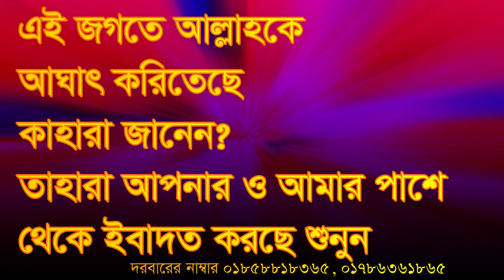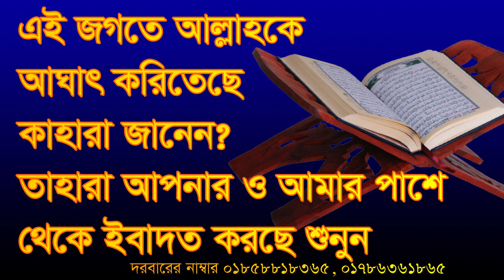আঘাত করতেছে কাহারা এই জগতে আল্লাহকে, ke agat kortece kahara jan ey jogote allah,